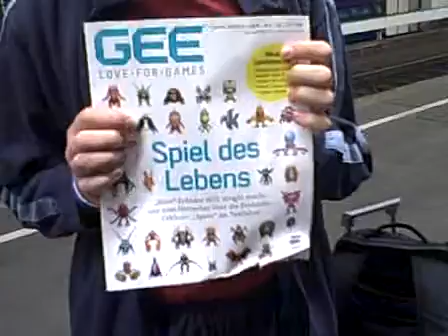One more random Leipzig video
In this video, I take control of the camera myself

Almost a year after these got recorded, I'm deciding (probably against my better judgement) to upload other Leipzig videos to youtube.

I have this strange grin on my face at the start and I'm not much to look at having spent 3-4 days camping, so please ignore that if possible